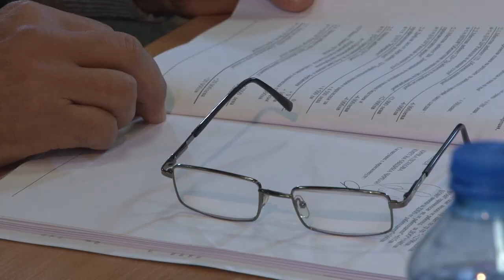В Чирпан управляващите от БСП и ДПС бранят името на комунистическия вожд Георги Димитров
Управляващите от БСП и ДПС в Общинския съвет в Чирпан, взеха срамното решение централният булевард в града да продължи да носи името на комунистическия вожд Георги Димитров.

По време на сесията на Общинския съвет единствено общинските съветници от ГЕРБ подкрепиха предложението името да бъде сменено с това на световноизвестния художник Никола Манев, който остана завинаги свързан с Чирпан.

Общински съвет в Чирпан„Мнозинството гласува „против“ и „въздържал се“ и доказа, че Общината продължава да живее в миналото“ – категорични са от ГЕРБ. Според тях решението потъпква паметта на Никола Манев и показва оценката, която му се дава от Общинския съвет в Чирпан. „Ние сме хората, които решаваме кой е пътят, по който ще тръгне Чирпан. Дебатът за смяна на името на булеварда е от три месеца. С това решение ясно казвате, че Общинският съвет в Чирпан стои зад символите на един отминал строй“ - заяви Христо Стефанов, ръководител на групата общински съветници от ГЕРБ. „Неофициалната коалиция между БСП и ДПС в управлението на Чирпан, е вредна за развитието на града и общината. Това се доказва всеки изминал ден с липсата на осветление през нощта, с преливащите от боклуци контейнери, с разрастването на незаконното сметище и на ромската махала, със спрените европейски програми и финансови корекции за милиони“ - убедени са от ГЕРБ.

Пред медии Христо Стефанов обяви, че взетото решение няма да спре стремежа на ГЕРБ към възстановяване на историческата справедливост, що се отнася до промяна на имената на улици и местности в Чирпан. Факт е, че в града все още има ул. „Партизанин“, „Димитър Благоев“ и др. От ГЕРБ припомниха, че са настояли и за оставката на председателя на Общинския съвет Даниела Драгийска. Искане за това ще бъде внесено през януари.

По време на декемврийската сесия общинските съветници от ГЕРБ се обявиха категорично против увеличението на таксата за битови отпадъци в Чирпан, която от 2016 г. досега е скочила шоково с 36%. Предложението на кмета Кичка Петкова е за ново 15-процентно увеличение за 2019 г., което е недопустимо и ще удари по джоба на всяко едно домакинство.

„Популистко е и твърдението на кмета, че тя самата не желае увеличение на такса смет. Защо тогава го предлага за гласуване в Общинския съвет“ - попитаха от ГЕРБ. „Основният проблем е в ниската събираемост на данъците в Общината, по-малко от 60%, което ясно говори за грешен подход, лошо прогнозиране и управление на финансите” - категоричен е Христо Стефанов. Според него най-важното за един данък е той да бъде платим, а в случая управляващите от БСП са направили точно обратното, затова и хората не го плащат.

Що се отнася до чистотата в общината, незаконното сметище в близост до ромската махала е визитната картичка на града пред гости и чужденци, отбелязаха общинските съветници от ГЕРБ. Общината се ръководи все по-лошо и без визия за развитие, посочиха местните старейшини.

ilko gruev